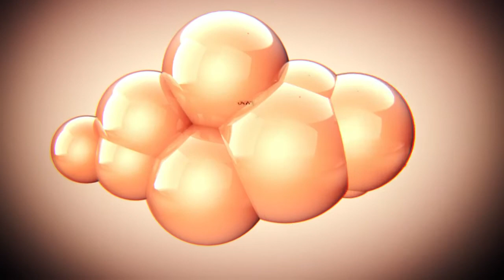1..2..3! Map Aventure Minecraft : A Friends Revenge | Episode 1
Il y a plein de choses à lire dans la description, regarde c'est fun !

Wouhou.. J'ai décidé de m'immiscer tout doucement dans le monde de Minecraft en vous proposant mes "premiers pas" au travers d'une map aventure! Pourquoi une map aventure ? Parce que j'ai un esprit créatif très limité mais surtout des connaissances sur Minecraft pourries. C'est pourquoi j'ai invité Robin, un joueur beaucoup plus expérimenté que moi, à se joindre à mon aventure! Des heures de reflexion en vue.. Faites moi part dans les commentaires si ça vous a plu :D.
Je vous rappelle de ne pas oublier les pas les traditionnels : POUCE vers le haut, de mettre en FAVORIS, mais surtout de faire PARTAGER à vos amis!!!

Portez vous bien, mangez des nems et à la prochaîne :D